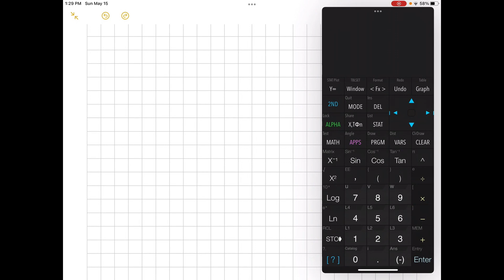there are 2601 students in a school. during assembly time , the students stand in such a way that t…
there are 2601 students in a school. during assembly time , the students stand in such a way that the number of students in each row is equal to the number of rows . how many students stand in each row?